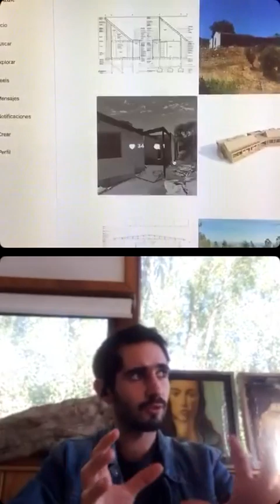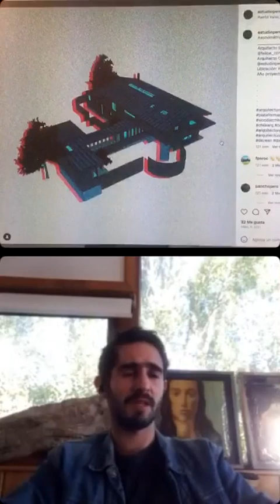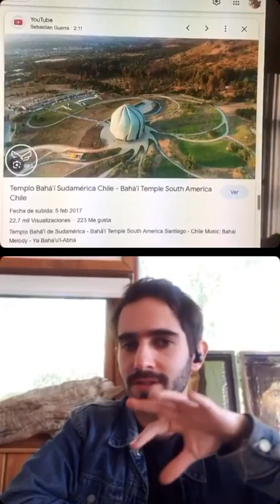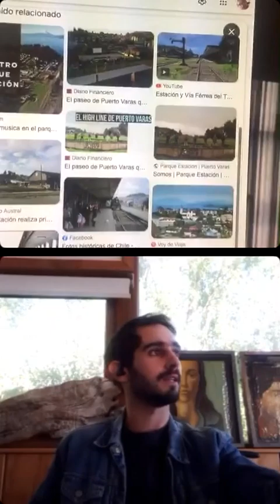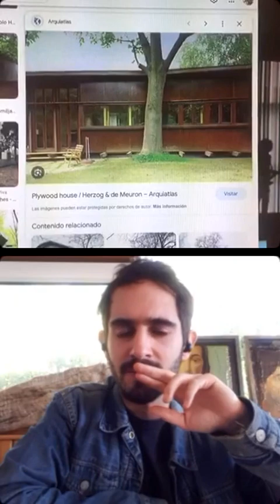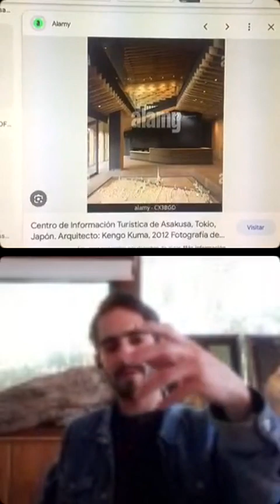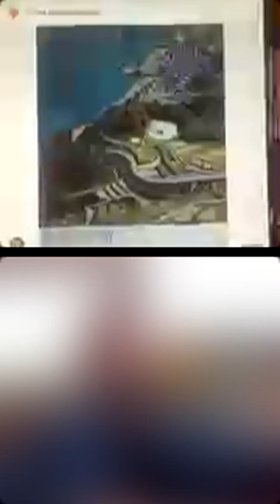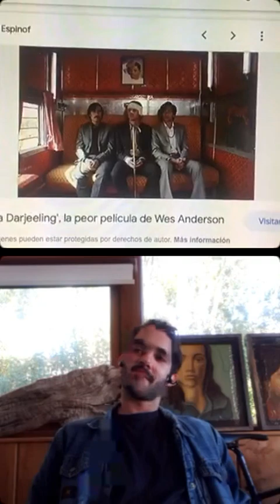Temporada 12 de las 10 preguntas con Juan Pablo Peró / Episodio 33